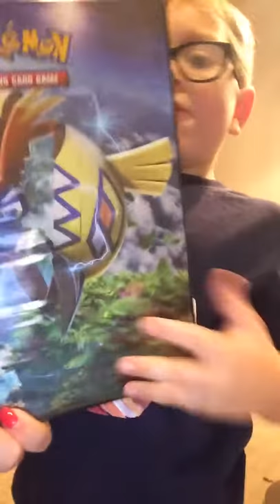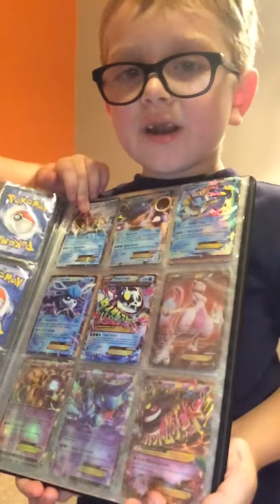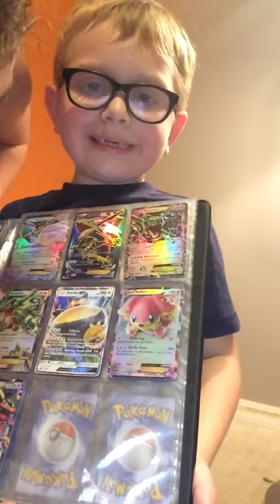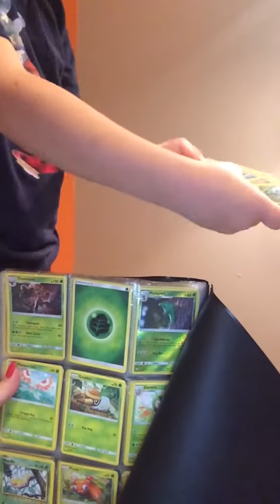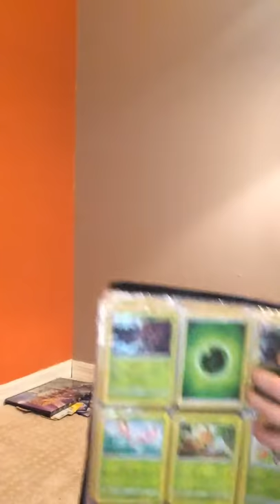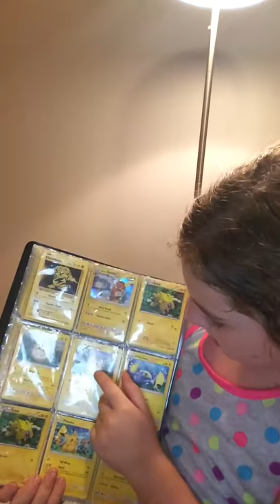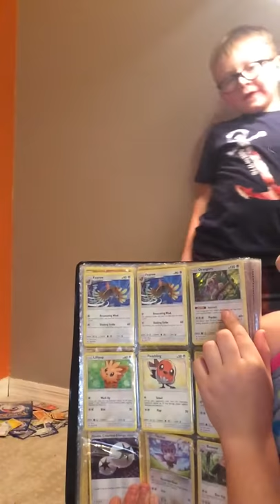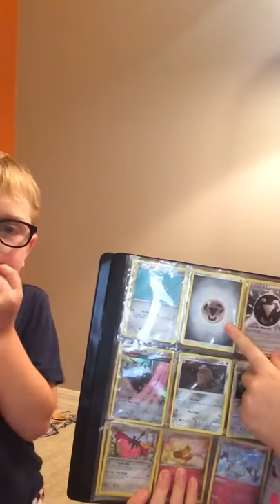Pokémon cards Part 1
Ben and Emma show You cards